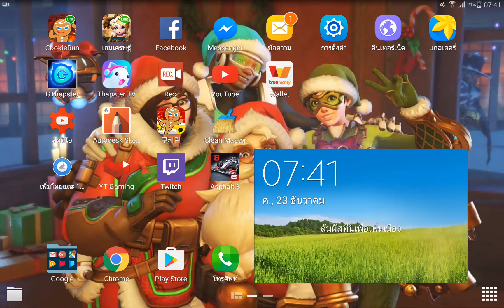GThapster เพลง สถานีต่อไป - [Expert] - Full HD